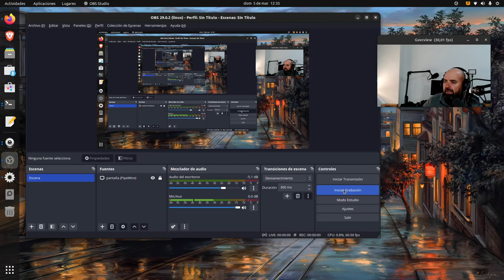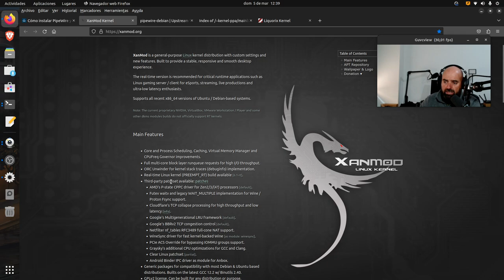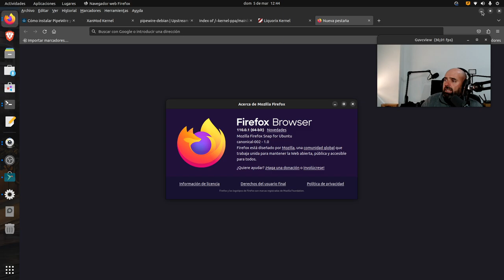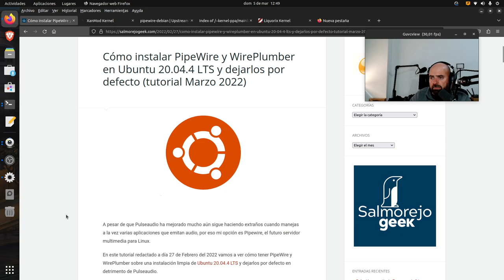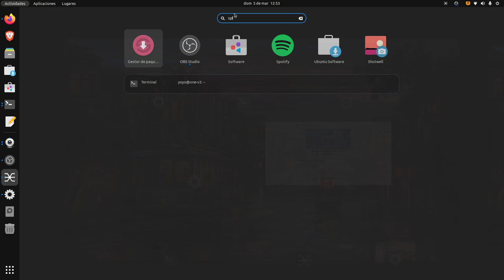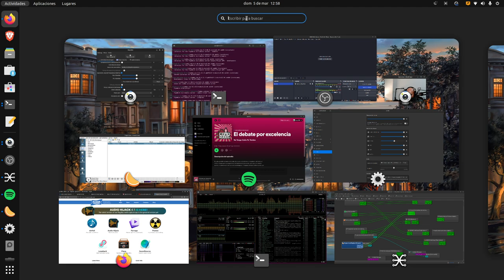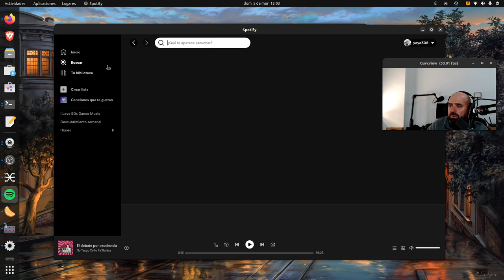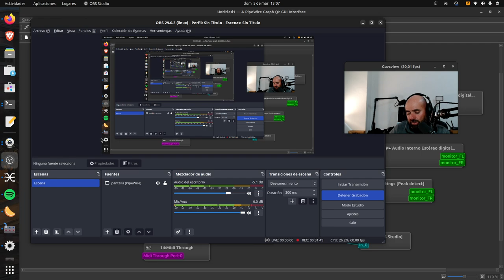Ubuntu Cosas: Snap progresa bien, Pipewire PPA, Liquorix y Xanmod kernels, iconos en qpwgraph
Hablemos de Ubuntu y del mundo que lo rodea. Parece que los Snaps van progresando adecuadamente, ¿es hora de darles una oportunidad?. Os hablo también de como estar a la última en el tema kernel usando opciones como el kernel ppa mainline de Ubuntu, liquorix y Xanmod. La aplicación de enrutado virtual de audio para Pipewire, qpwgraph, en su última versión soporta iconos de las aplicaciones.

Enlaces de intereś:
- Cómo instalar PipeWire y WirePlumber en Ubuntu 20.04.4 LTS y dejarlos por defecto (tutorial Marzo 2022)